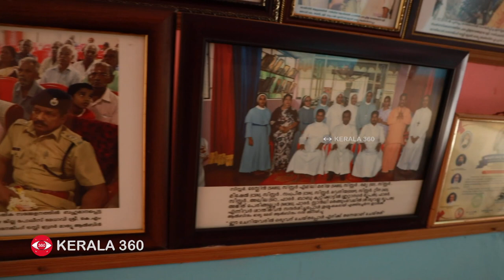ഇറച്ചി ആല്‍ബിന്‍ ക്രൂരനല്ല | Erachi Albin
ഇറച്ചി ആല്‍ബിന്‍ ക്രൂരനല്ല !